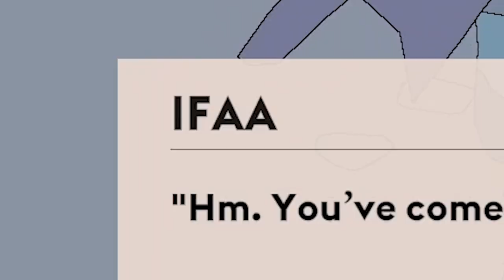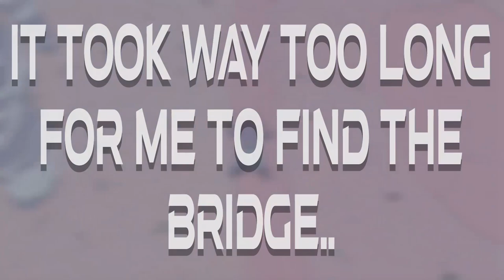Where is the BRIDGE?! -- Sable | Part 3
Sorry for the videos being a bit shorter. I'm still getting back into the swing of things, so I'm still working out the recording sessions.